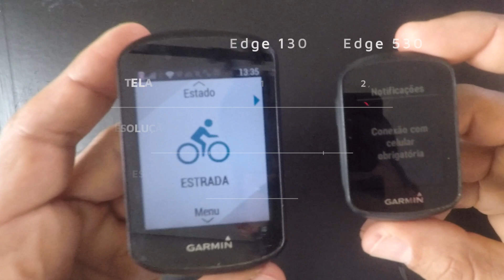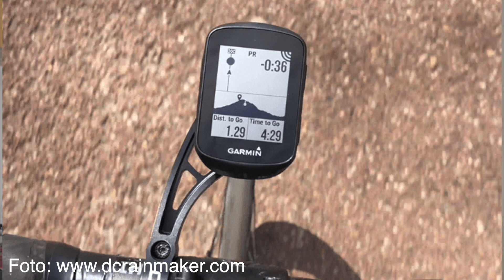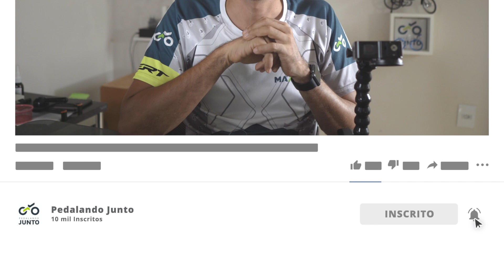GARMIN EDGE 130 vs EDGE 530 | Qual melhor Garmin?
Tudo sobre Garmin Edge 130 e comparação com o Garmin Edge 530
Qual o melhor Garmin?

Avaliação dos benefícios.
Você avalia o que é realmente é importante para você e verifique se o preço é compartível com as vantagens.